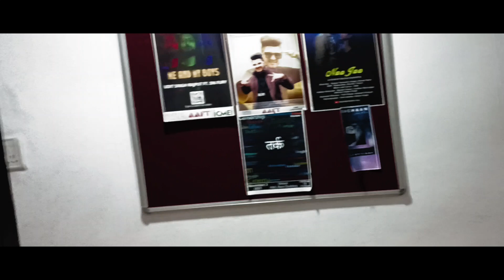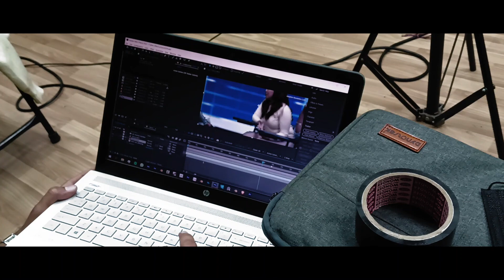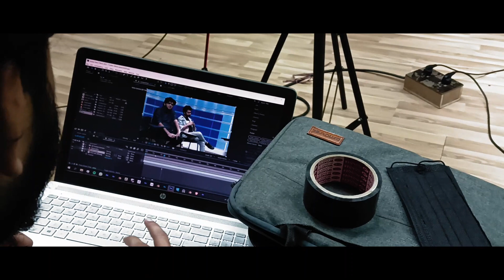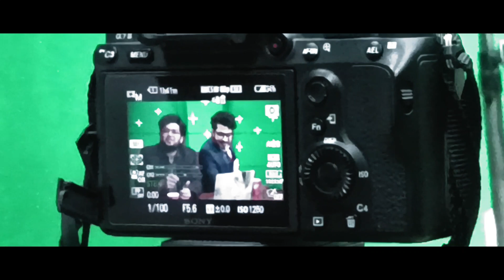Episode 2 - Making Of The Short Film || Vlog 6 || Navras Diaries || Anuj Gusain Vlog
Episode - 2 Making Of The Short Film, Navras Diaries ( Vlog - 6 ), Anuj Gusain Vlog

So Guys, In Today's Video, You Will Get To See How Short Films Are Made, And You Will Also Get To See A Little Bit Of Fun.